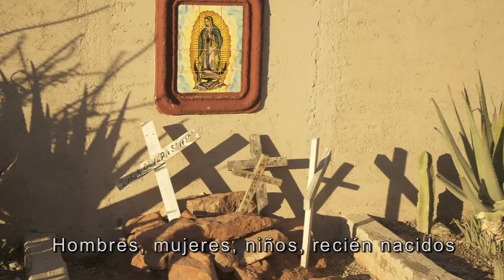Its Easier To Let Migrants Die Than Admit a Moral Problem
Scene from The Second Cooler, an immigrant justice documentary

Written, Directed, and Edited by Ellin Jimmerson

Narrated by Martin Sheen

Featuring Mike Wilson, Tribal Member, Tohono O'odham Nation

Fully subtitled in English and Spanish

Trailer run time: 1:38 seconds
Mike Wilson, tribal member of the Tohono O'odham Nation recalls accusations from his congregation in Sells, Arizona that he was not preaching obedience to the government when he placed water in the Sonoran Desert for unauthorized migrants.